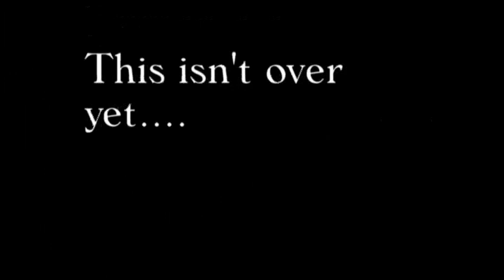Trailer for St. Patrick's Day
Robert La Mantia's masterpiece short film's trailer